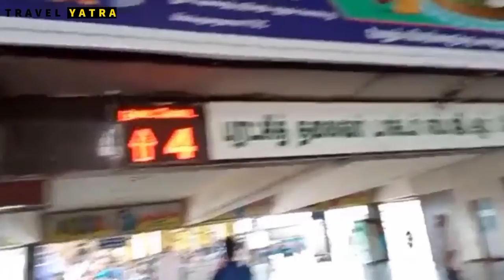Mahabalipuram Travel Guide | Chennai To Mahabalipuram | Complete Tour Guide By Travel Yatra